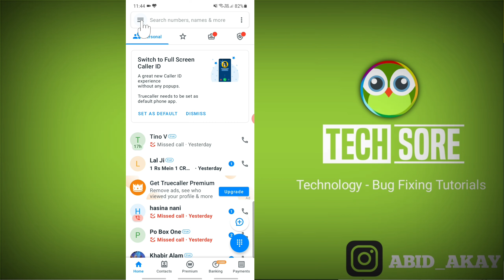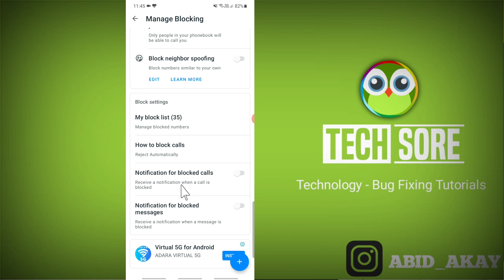Truecaller || Notification Off for Block Call Received notification when call is block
Send Me Screenshots Of Your Problem in instagram👇

Talk soon,
Abid Akay